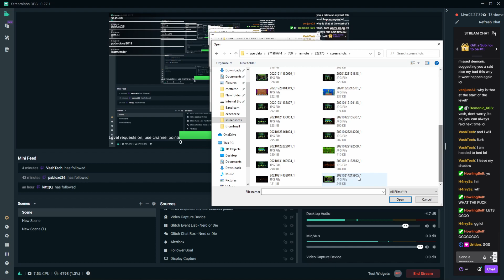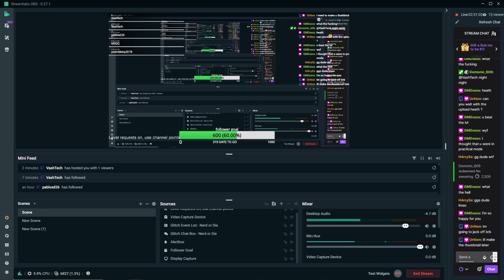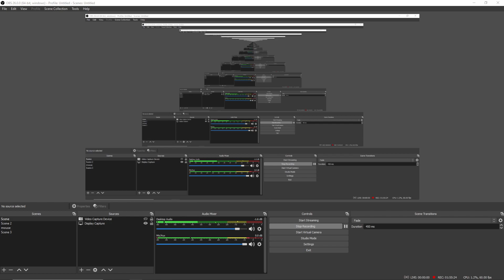[Extreme demon] Celestial Force by Mindcap and more - On Stream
Holy fuck i can't believe it, my first main list ever!!! Fluked Hoshi and I'm happy af. I've always wanted to do this level ever since Wolfy beat It and he's inspired me to do so much stuff like Novalis, Prismatic Haze, Bloodbath and Subsonic and now i'm here with my first main list demon, Celestial force.

Anyways, this level was a blast to play. I did rage a lot at parts In the first half and the really bad timing in Helpegasus at 52%. There are some bad parts in this level but i found it very satisfying and consistent to play. New hardest btw. Thanks everyone for supporting me on this journey :)

Enjoyment - 9/10
Hardest part - Just basic
Easiest part - Xyriak
Placement on the list - 49
My Placement - Idk
Worst fail - 83%
Attempts - 13,258
Thumbnail by - Uri-Chan#9495